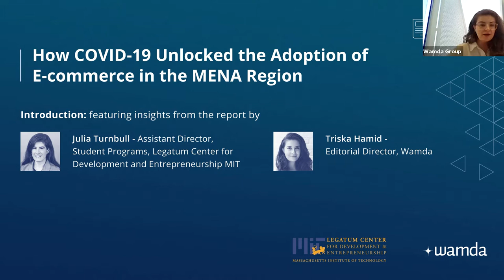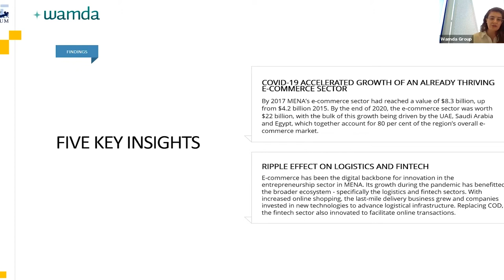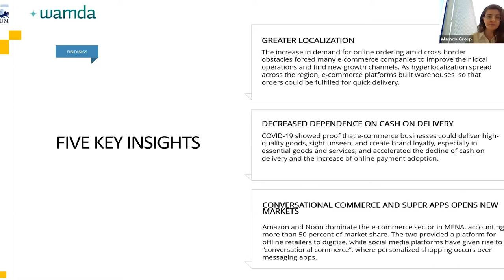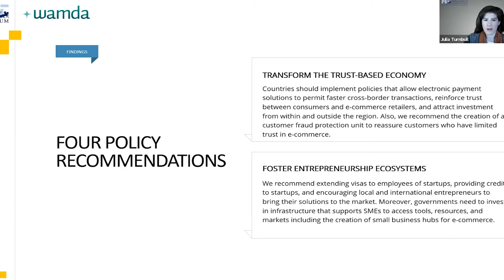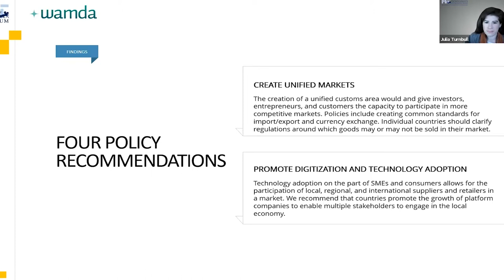How Covid-19 unlocked the adoption of e-commerce in the Mena region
The Middle East’s e-commerce sector was already on the rise before the coronavirus pandemic, but the subsequent lockdowns resulted in a boom that has had a wider impact across different sectors of the economy. This panel highlights the implications of e-commerce growth in the region, what it means for inclusion, and how to sustain the momentum of this ever-important sector.

The panel includes:

- Fadi Ghandour, Wamda

- Mona Ataya, Mumzworld.com

- Mohamed Okasha, cofounder of Fawry

- Shari Loessberg of the MIT Sloan School of Management

*Moderated by Dina Sherif, Legatum Center for Development and Entrepreneurship.